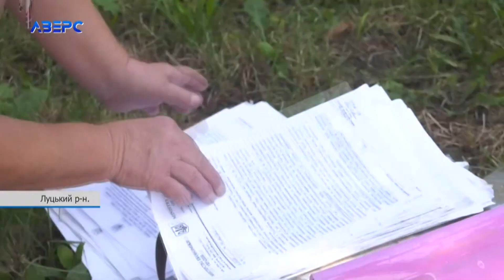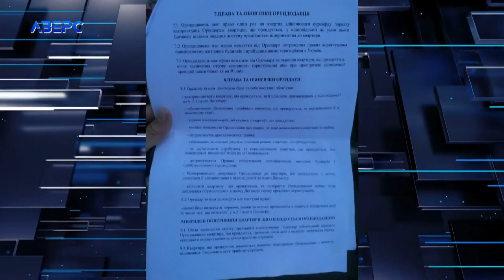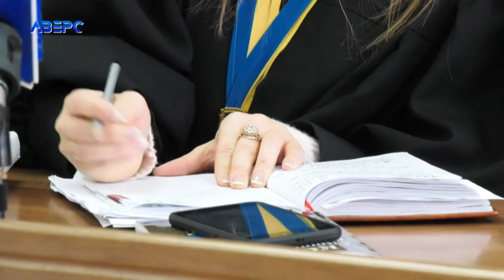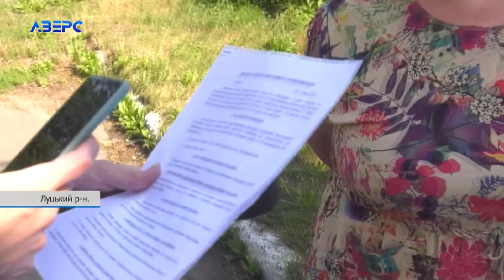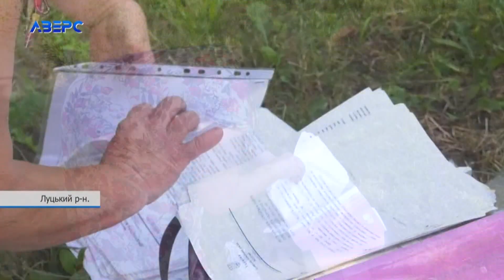Безхатченки у власному житлі! Мешканці села Ратнів вимушені боротися за свої квартири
Майже 30 сімей у селі Ратнів Луцького району не можуть приватизувати квартири. Бо вони досі належать колгоспу, якого нема!  Коли той розпаювали, то роздали і право власності на житло, яке будував колгосп для своїх працівників. Ніби і справедливо, бо майно - спільне. Але люди, які жили там, на десятки років стали заручниками ситуації. Вони мешкають у квартирах, роблять ремонти, щось будують. Та не мають жодного документа, який би підтверджував їхнє право там проживати.